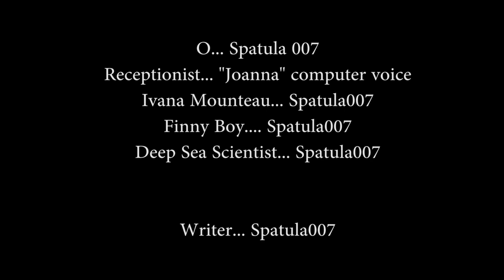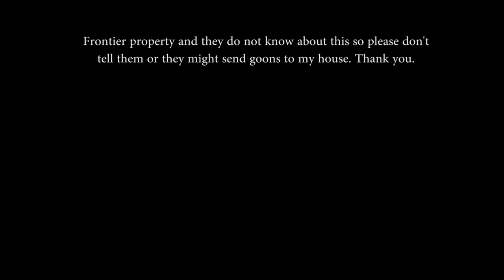THUNDERDANGUS (3310) - Full Movie (Elite Dangerous)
Spatula007 is back!

In this waterworld adventure, SPOOKTER has acquired a Proteus Device and is threatening the bubble with a new Thargoid invasion if they don't comply - and only one man can stop them... the only problem - he's on vacation.

The 4th Dangus oo7 movie- action, adventure, mayhem await in... THUNDERDANGUS!

Elite Dangus was created using assets and imagery from Elite Dangerous, with the permission of Frontier Developments plc, for non-commercial purposes. It is not endorsed by nor reflects the views or opinions of Frontier Developments and no employee of Frontier Developments was involved in the making of it."  Same with Subnautica but for Unknown Worlds instead of Frontier.